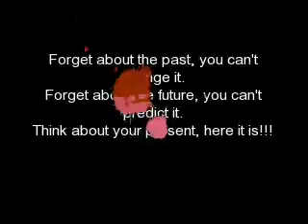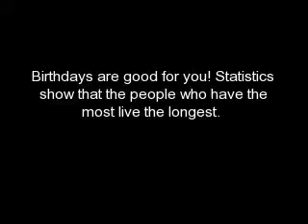Happy Birthday Uncle Joe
Hey Uncle Joe!!! Sorry that I missed your BIRTHDAY!! :(    I hope I can make this up to you, by making you this Birthday Video!!! Hope you love it!
Love,
  Nora